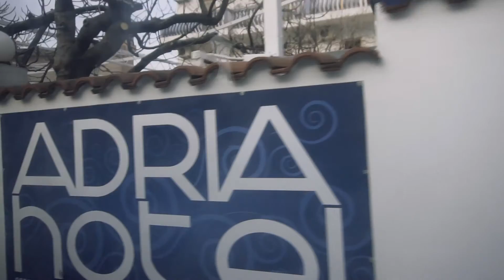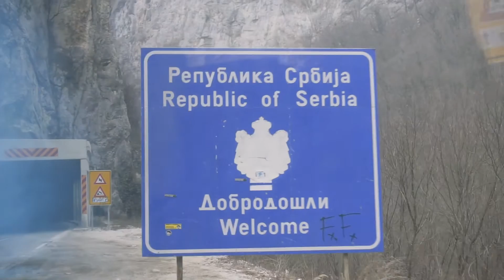Winter training camp 2017 IS OVER!